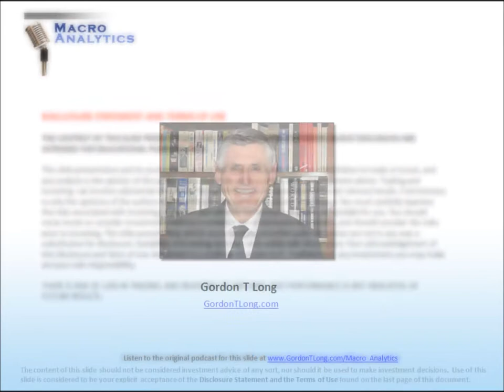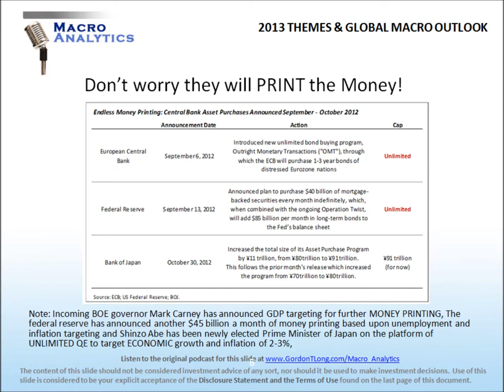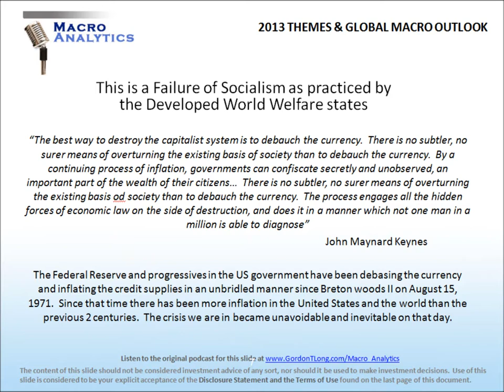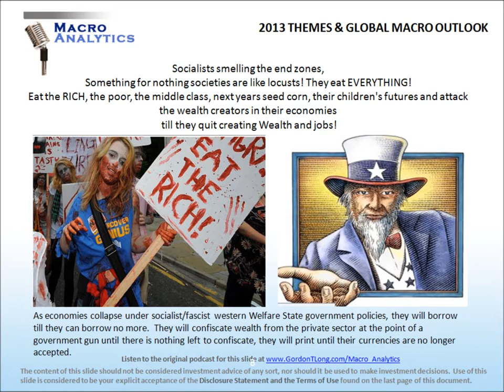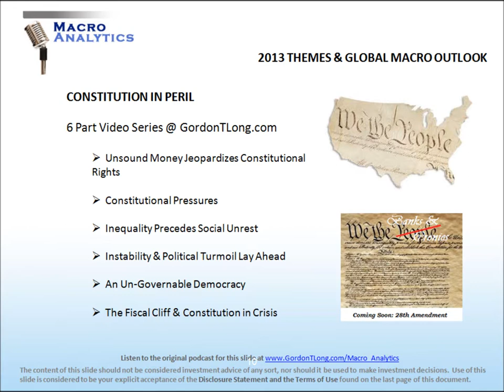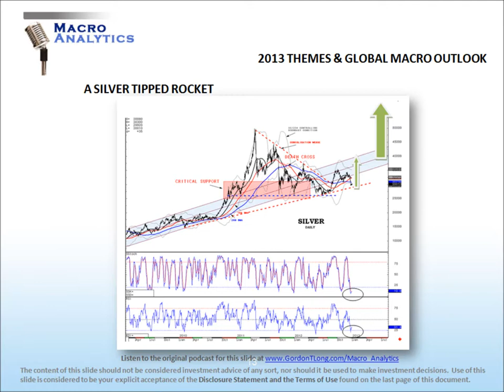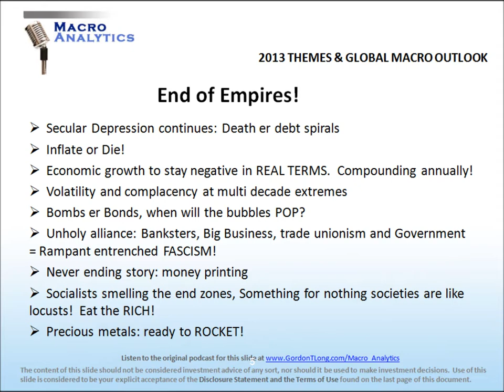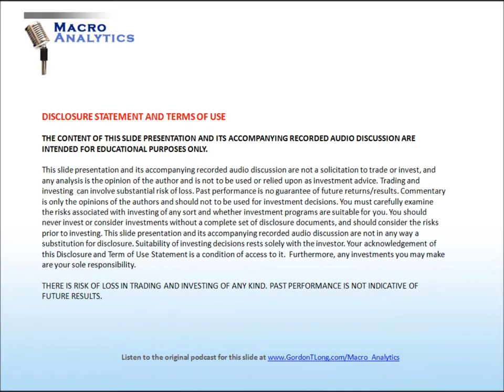01-19-13 - Macro Analytics - 2013 Themess & Global Macro Outlook - w/Ty Andros - Part III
PART I

Secular Depression continues: Death er debt spirals

Inflate or Die!

Economic growth to stay negative in REAL TERMS. Compounding annually!

PART II

Volatility and complacency at multi decade extremes

Bombs er Bonds, when will the bubbles POP?

Unholy alliance: Banksters, Big Business, trade unionism and Government = Rampant entrenched FASCISM!

PART III

Never ending story: money printing

Socialists smelling the end zones, Something for nothing societies are like locusts! Eat the RICH!

Precious metals: ready to ROCKET!